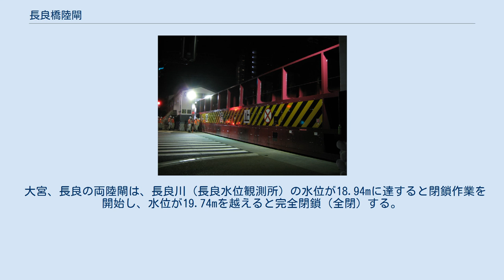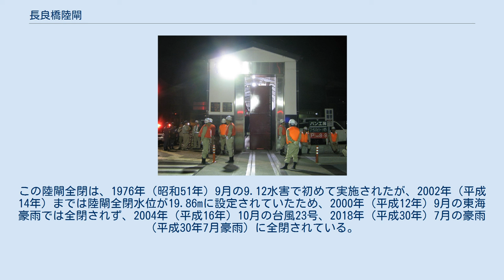長良橋陸閘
城下町にちなんだデザインの大宮陸閘 長良橋陸閘（ながらばしりっこう）とは、岐阜県岐阜市の長良橋右岸の長良陸閘と左岸の大宮陸閘からなる陸閘。
1959年（昭和34年）の伊勢湾台風と翌1960年（昭和35年）8月の台風11号・12号による洪水時に、この箇所から溢れだした水が岐阜市内に溢流、氾濫したため、その対策として陸閘が設置された。
商用電源・発電機により操作を行う大規模な物で、この他にも付近には大小約100か所の陸閘があり、長良川右岸の鵜飼屋地区では堤防本堤6か所、防水壁13か所の計19か所、左岸の川原町地区では堤防本堤5か所、防水壁9か所の計14か所、合計33か所の国土交通省直轄陸閘が存在する。
 長良橋付近では、河道と堤防本提の間の堤外地（右岸の鵜飼屋地区及び左岸の川原町地区）に長良川温泉旅館街や住宅地が拡がり、それらは防水壁によって長良川と仕切られている。
これら堤外地と連絡するため、堤防本提に生活に必要な道路を切通しを設けて通しているが、河川増水時には洪水が市街地へ流入するのを防ぐためにそれを遮断する必要があり、そのために大小様々な陸閘を設けている。
 大宮、長良の両陸閘は、長良川（長良水位観測所）の水位が18.94mに達すると閉鎖作業を開始し、水位が19.74mを越えると完全閉鎖（全閉）する。
この陸閘全閉は、1976年（昭和51年）9月の9.12水害で初めて実施されたが、2002年（平成14年）までは陸閘全閉水位が19.86mに設定されていたため、2000年（平成12年）9月の東海豪雨では全閉されず、2004年（平成16年）10月の台風23号、2018年（平成30年）7月の豪雨（平成30年7月豪雨）に全閉されている。
 改築前の長良陸閘（2007年8月撮影） 長良陸閘（2014年1月撮影） 大宮陸閘（2007年10月撮影）